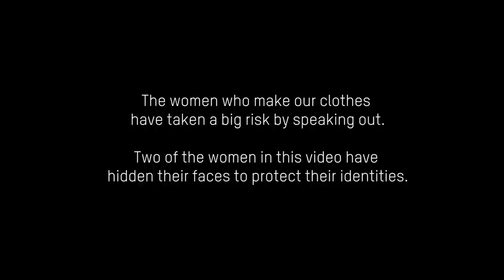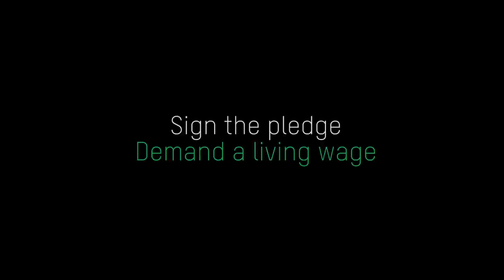What She Makes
The women who make our clothes aren’t paid enough to escape poverty.

No matter how hard they work, they can’t afford basic food and shelter for their families — wages are just too low. While big, powerful brands like Kmart and Just Jeans make huge revenues, the women who make our clothes are struggling to survive on poverty wages.

We all buy clothes and so we stand together with the women who make our clothes demanding to know whatshemakes. Brands must commit to paying the women who make our clothes a living wage.